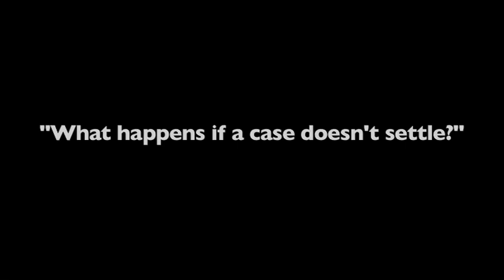What happens if a case doesn't settle?